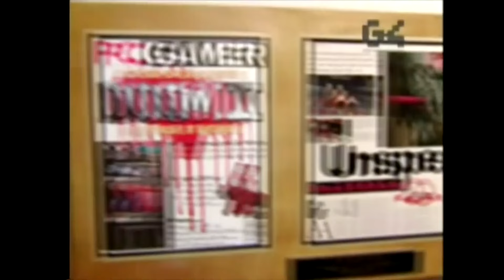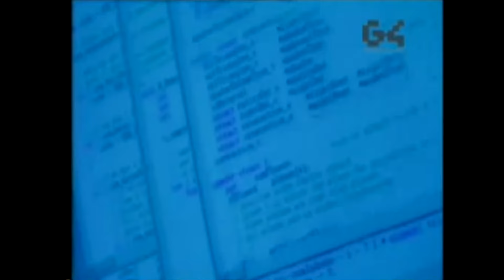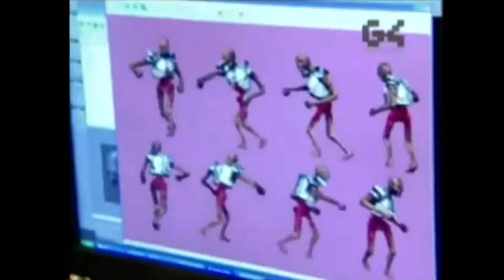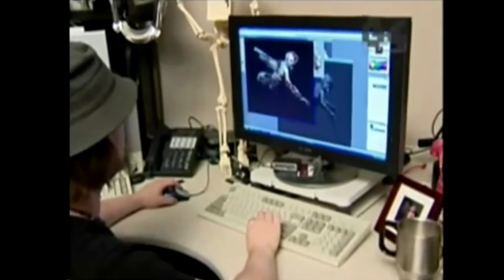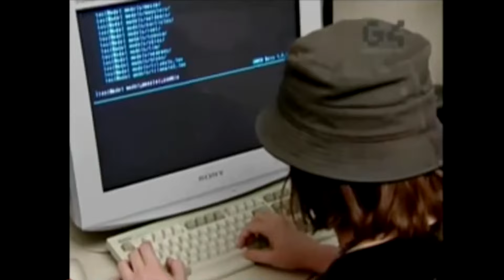The Making of Doom 3 and the History of id Software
Documentary about the history of id software and the development of Doom 3 created by  G4 TV.